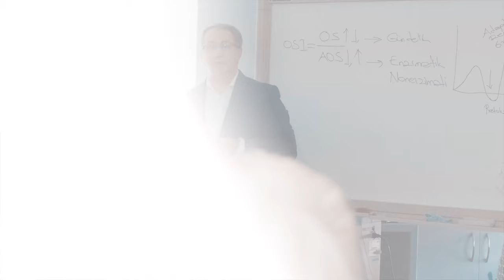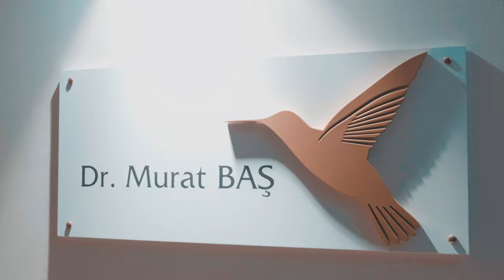Bütüncül Tıp Okulu Tanıtım Filmi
Bütüncül tıp okulu için hazırladığımız tanıtım filmi.